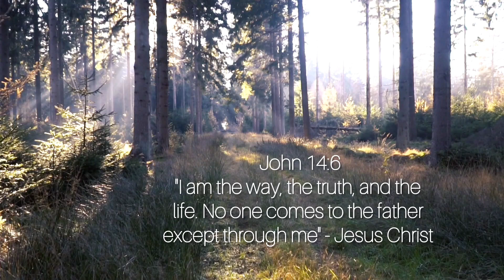WALK BY FAITH | Cebuano Devotional